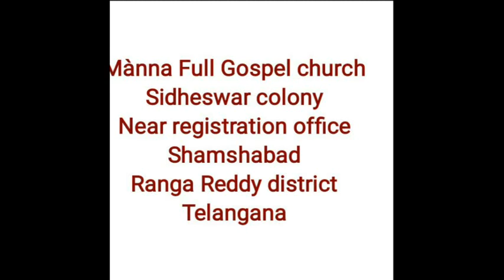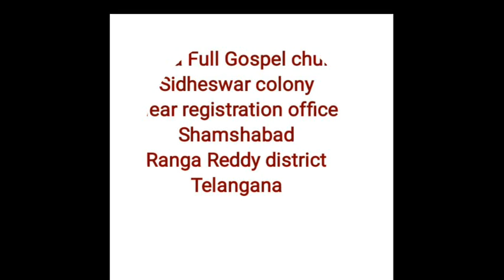Kala neraverpunaku prathikoolathalu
Joseph life